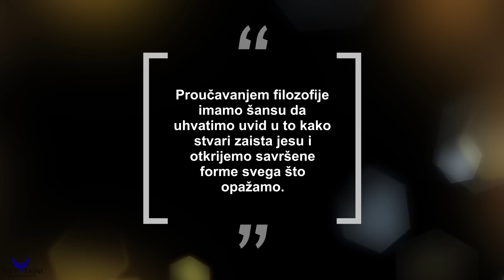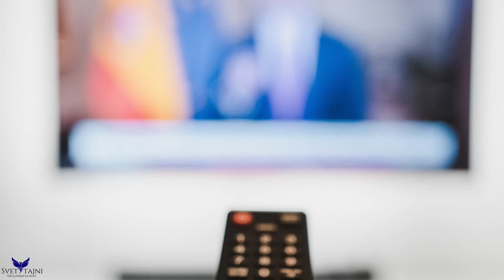9 Teorija Koje Će Promeniti Vaš Pogled Na Svet